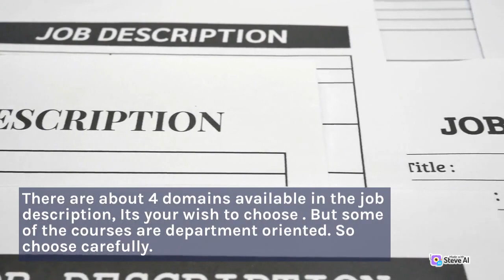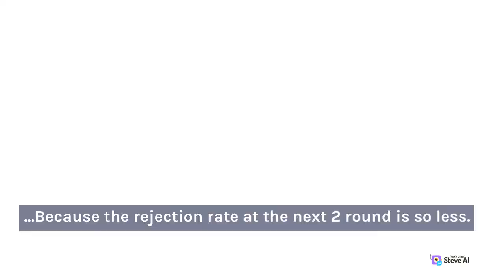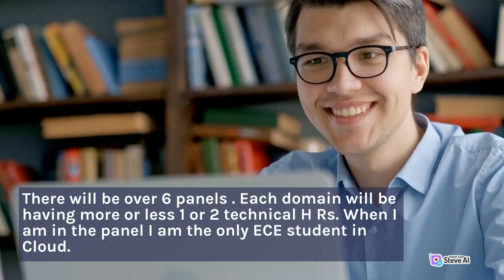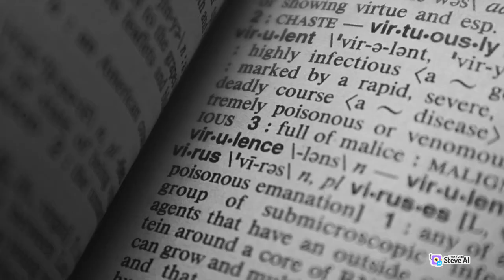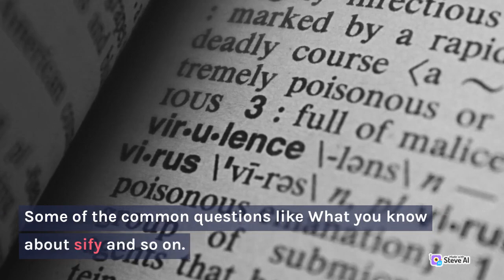How I got placed in Sify Technologies as a Cloud Engineer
This is a placement awarness vedio about how  to get placed in Sify technologies. I have explained all the selection rounds and tips to crack each round . Also included the study materials for preparation in the description. Hope you finds it good.

Name : Jatin Kishore M